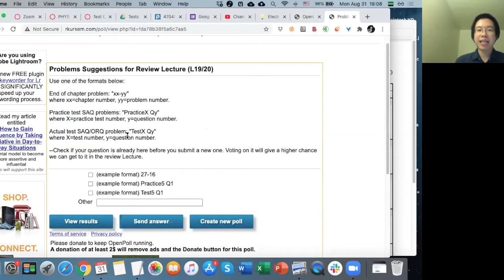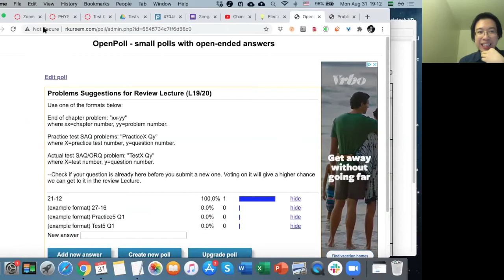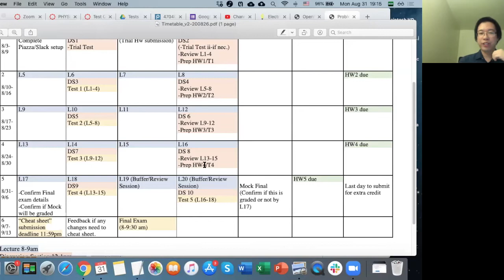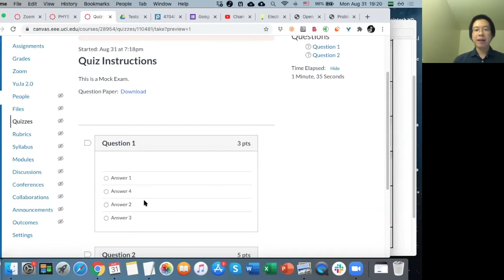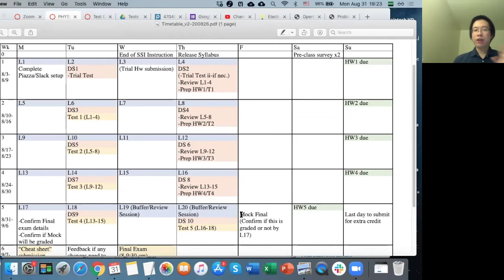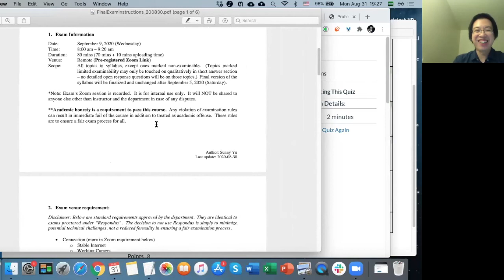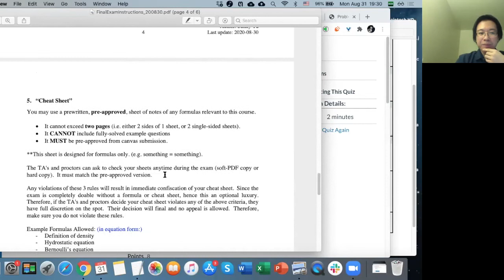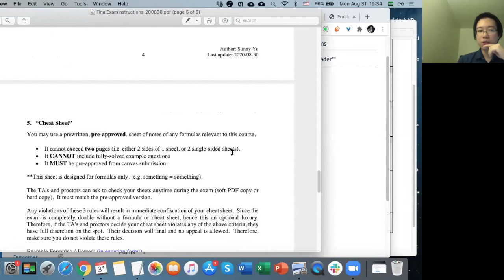Lecture 17 part 1 - Final Exam policies, Week 5's schedules